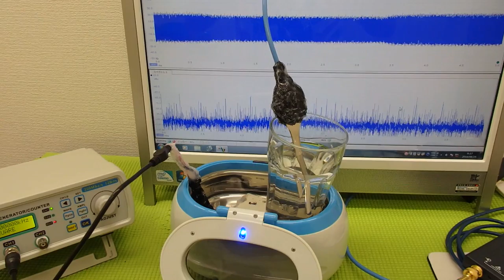メガヘルツの超音波発振制御プローブを開発